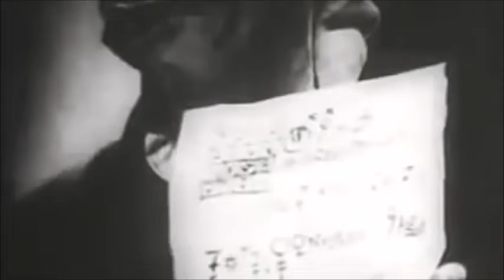Klatschkind - Dunkelheit (Musikvideo)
Gönnt euch meine neue Single :)

Falls ihr mich unterstützen wollt, könnt ihr gerne ein Abo da lassen, mir bei Spotify, Instagram und Facebook folgen, und vorallem einen Hoodie oder eine CD kaufen!

Sollte ein Produkt mal vorübergehend ausverkauft sein schreibt mir einfach eine Nachricht an meinen Instagram oder Facebook Account!